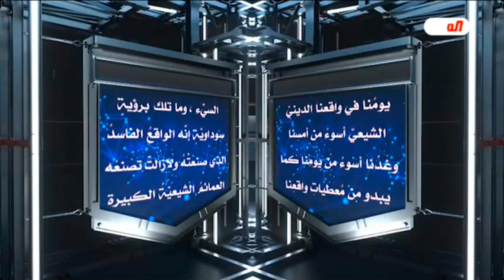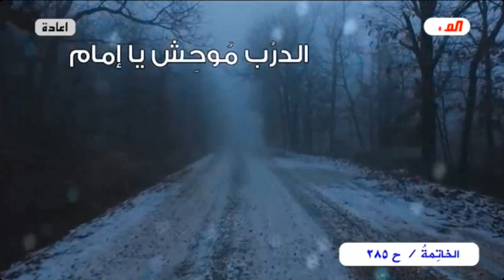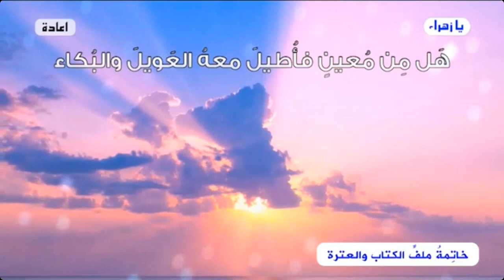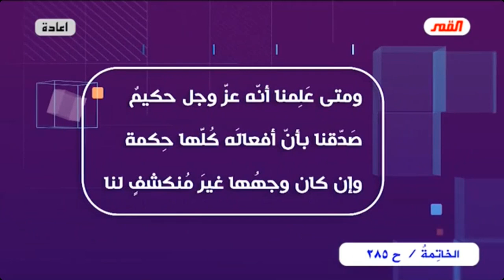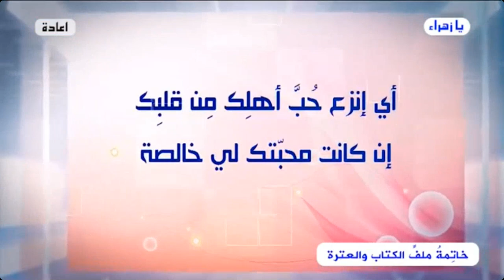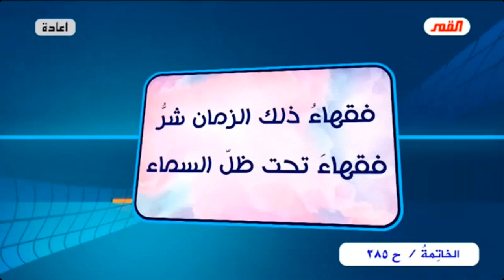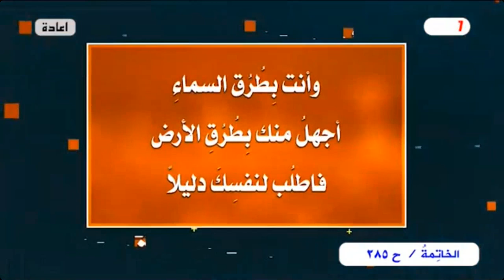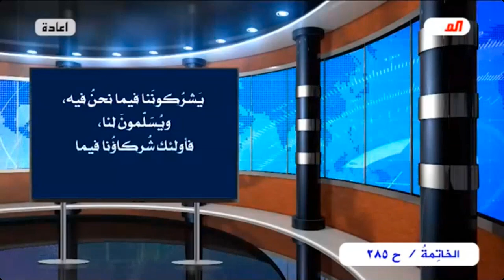برنامج الخاتمة - الحلقة (285) // يا إمام..هل من خبرٍ أم إن الإنتظارَ يطول؟ // عبد الحليم الغزي